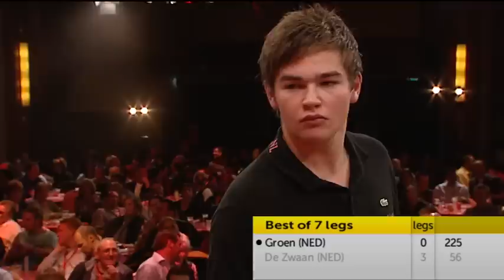ZM11 Y5 Groen vs. de Zwaan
Zuiderduin Darts Masters 2011, Egmond aan Zee, The Netherlands. No commentators.